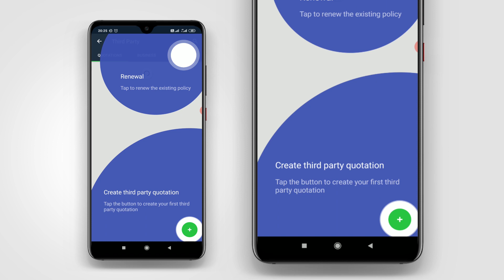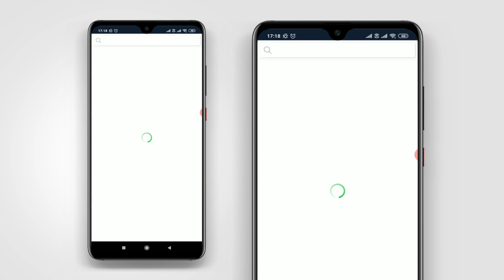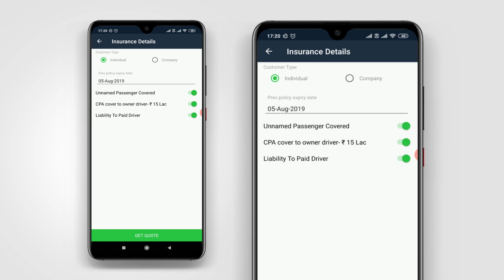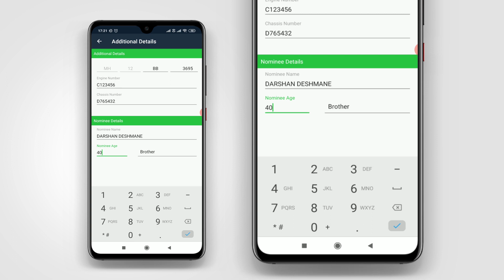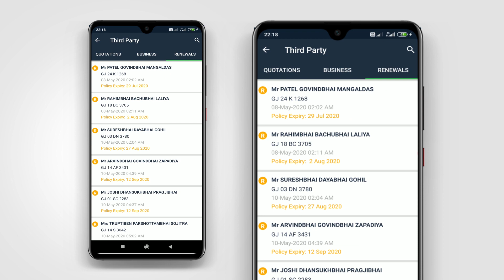How to create Third Party PCV (Passenger Carrying Vehicle) quotation and buy policy on Quickinsure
This video will explain you how to create third party PCV (Passenger Carrying Vehicle) insurance quotation and buy the policy in Quickinsure mobile application.

A step by step process :- Third Party PCV(Passenger Carrying Veicle) insurance

This video is useful for Quickinsure Point of Sales Person (POSP).

Become a Quickinsure Business Partner(POS):-

How to create PCV (Passenger Carrying Vehicle) insurance quotation in Quickinsure mobile App

Third party PCV insurance is the most selling product in online mode. This video is about step by step process in generating the quotation, send proposal to customer and buy the policy. The PCV mainly includes following types of vehicles.
1) Rickshaw
2) Cab/Taxi
3) Buses
4) School Buses